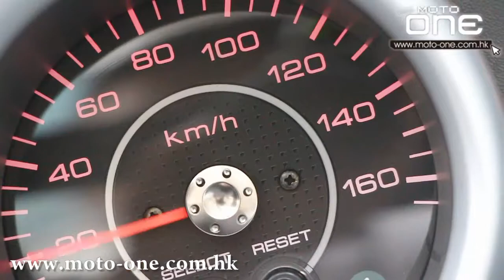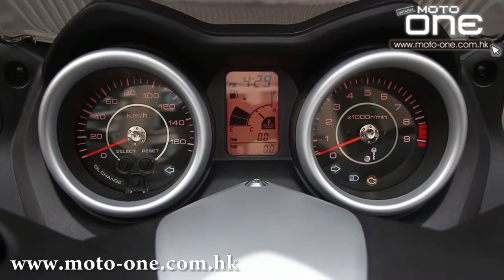2013 YAMAHA X-MAX 250(本地駕駛)moto-one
雖說YAMAHA X-MAX 250是T-MAX的弟弟，但經過親身試駕後，卻發現這對大細孖性格各異，各自各精彩。